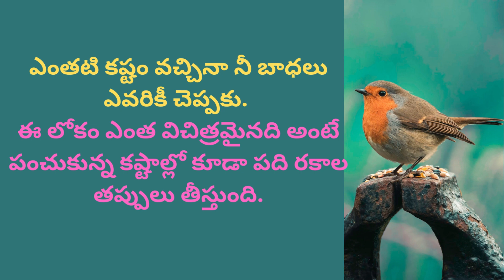Jeevita Satyalu #6 | Manchi matalu | Inspirational quotes